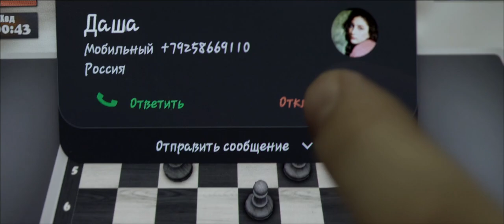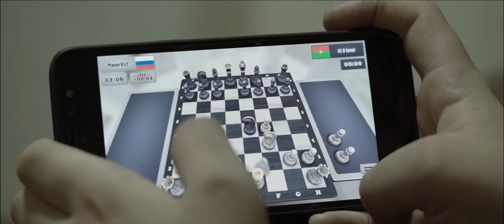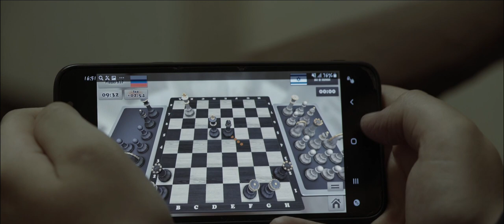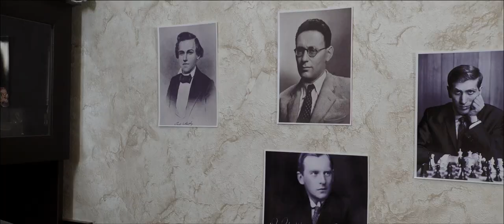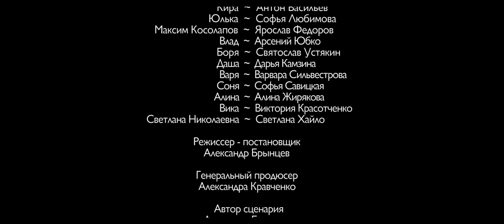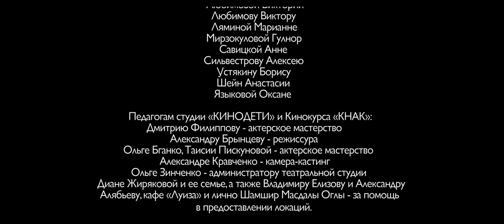★🎬 Канал Ольги Кабо Фильм "БЛИЦ"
Короткометражный фильм «Блиц»
Продюсеры - Александра Кравченко, Александр Юбко
Автор сценария и режиссер - Александр Брынцев
Оператор  - Иван Савченко
Художники - Ольга Зинченко, Василиса Долгих
Композитор и звукорежиссер - Вадим Тимошенко
В ролях: Ольга Кабо, Сергей Комаров, Виталий Шейн, Полина Языкова, Алексей Лямин, Светлана Елисеева, Антон Васильев, Юлия Елисеева, Арсений Юбко, Софья Любимова, Ярослав Федоров, Святослав Устякин, Дарья Камзина, Варвара Сильвестрова, Софья Савицкая, Алина Жирякова, Вика Красотченко, Светлана Хайло
Это фильм - история одной шахматной партии, которая перевернула жизнь команды подростков.